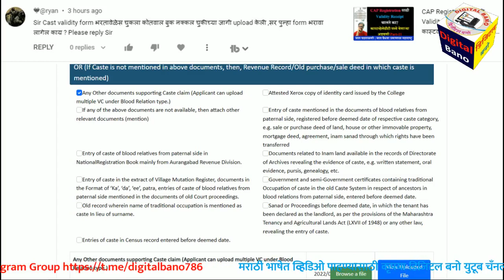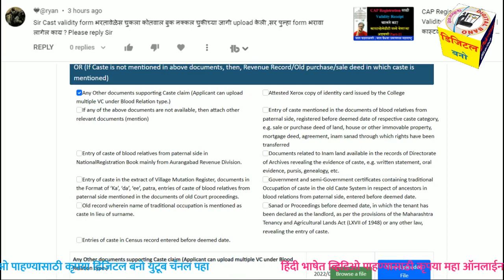Document चुकीच्या ठिकाणी अपलोड झाले Caste Validity साठी Form भरतांना काय करावे? Caste | Verification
1.Application Form + Payment Recept + Original Caste Certificate + All Documents attested
2. Form 15A/CET Application
3. Form 3
4. Form 17
5. हमीपत्र